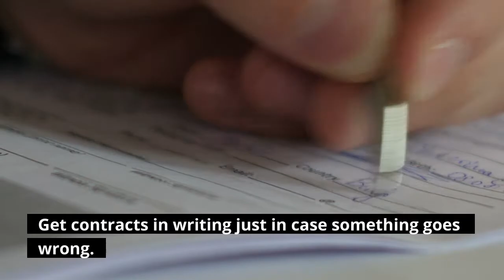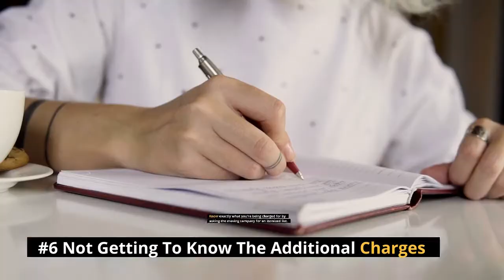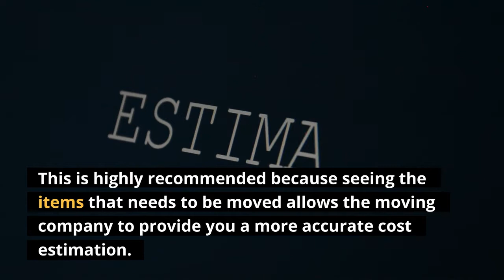Sacramento Local Moving Companies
Are you looking for information about the cost of Sacramento moving companies?

Then get in touch with our professional Sacramento movers to get a quote because you're in the right place!

To Read The Full Article Go To:

12 Costly Mistakes To Avoid When Hiring A Moving Company In Sacramento